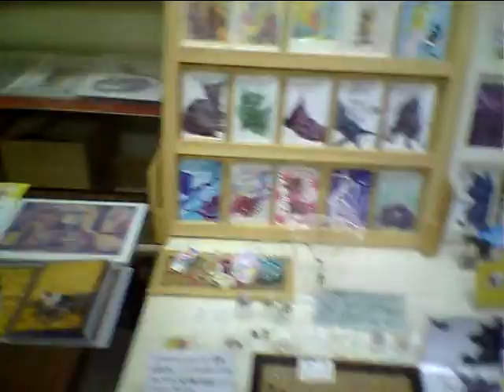杉山廣進堂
岡山奉還町商店街WEST SIDE MIXER　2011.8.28
曲は『リアリィ』

営業時間8:00〜18:30
第２・第４・第５日曜日定休

店頭で焼いている可愛い「ひよこ饅頭」が人気アイテム。第１土曜・日曜の縁日では「奉還小判饅頭」も話題です！！